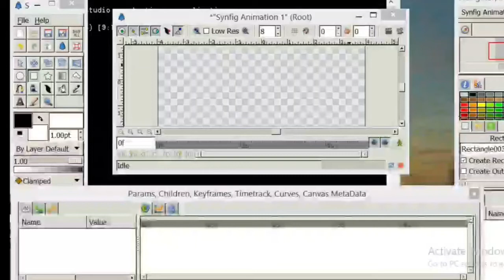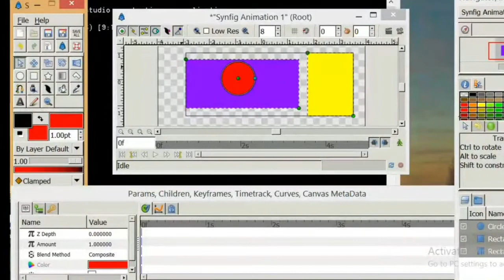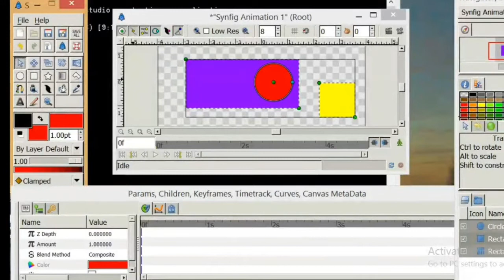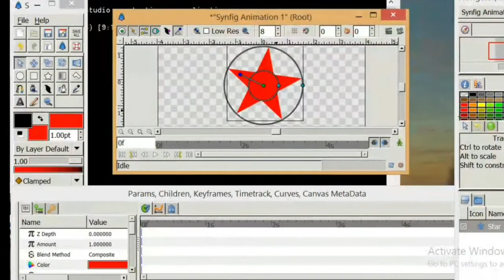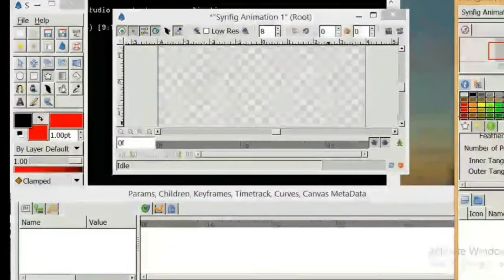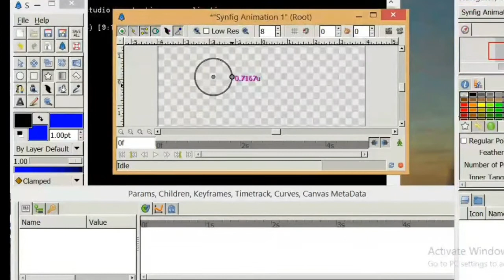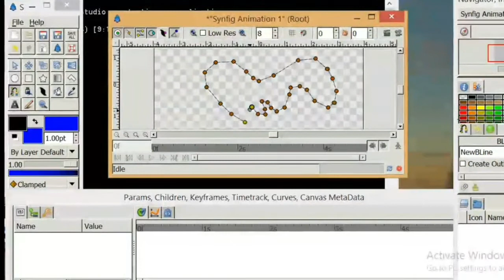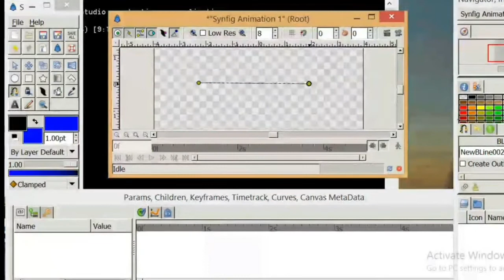STD 11 GM | COMPUTER | CHAPTER - 2 | LEC - 5